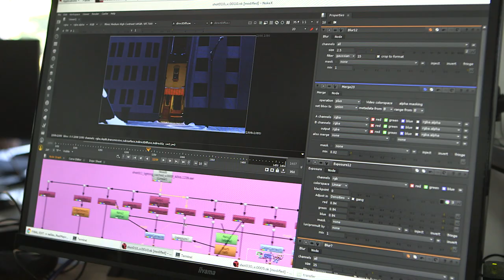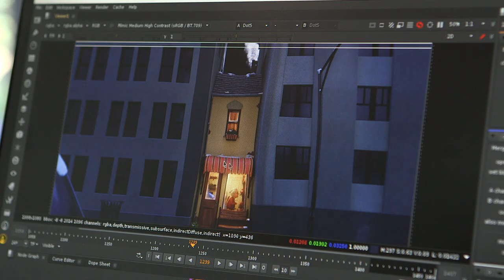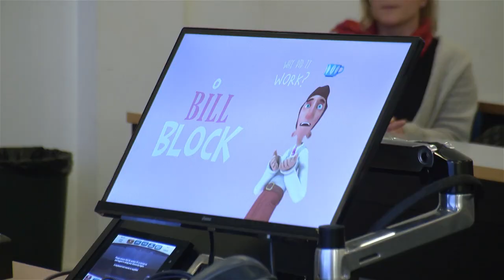BA (Hons) Computer Animation Technical Arts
A unique 50/50 mix of art and science, this course is taught within Bournemouth University’s National Centre for Computer Animation (NCCA) and combines the study of art, animation techniques, applied maths and computing needed to satisfy the demands of modern computer animation, film, VFX and games production.